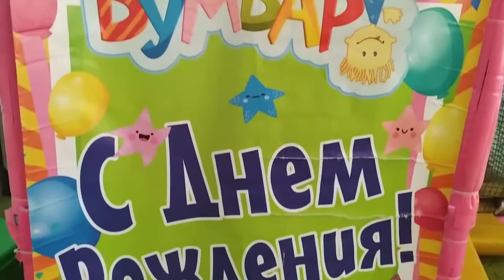🎈СОНЕЧКЕ 6 ЛЕТ🎈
День рождения Сонюши в ДРЦ "Бумбара"